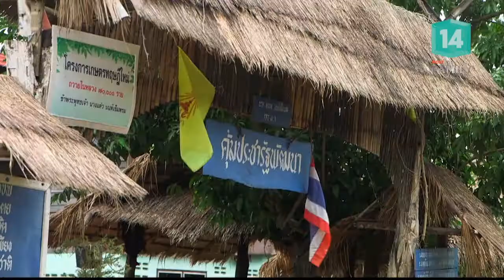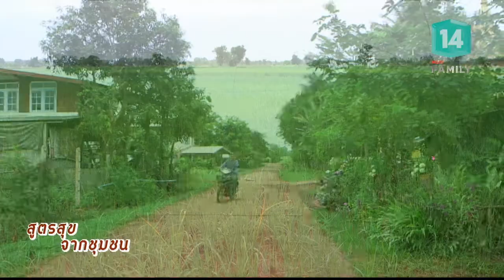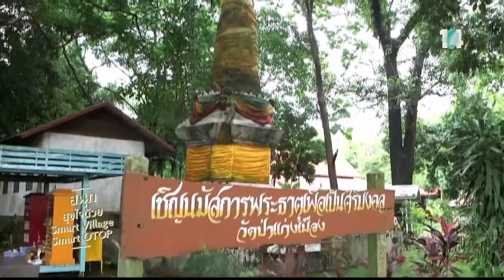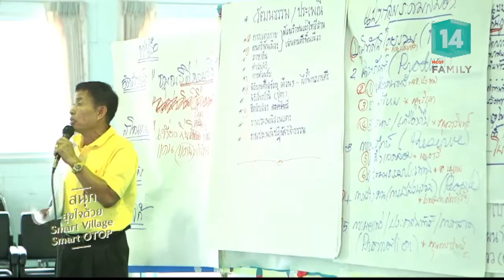ข้าวสายพันธุ์ดึกดำบรรพ์ ชุมชนบ้านนางาม (24 ส.ค.61) สูตรสุขจากชุมชน | MCOT Family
สูตรสุขจากชุมชน |24ส.ค.61 OnAir

ข้าวสายพันธุ์ดึกดำบรรพ์ ชุมชนบ้านนางาม จ.นครพนม